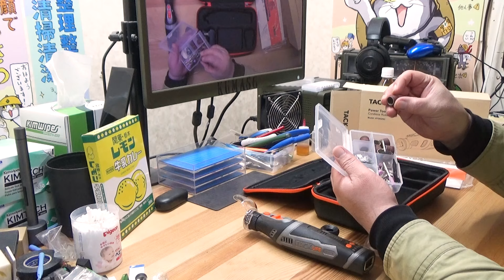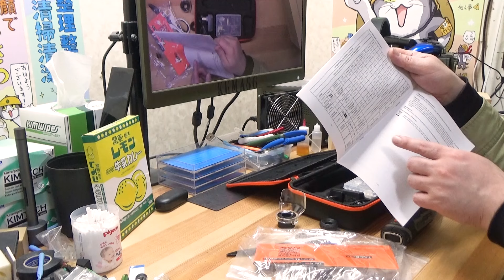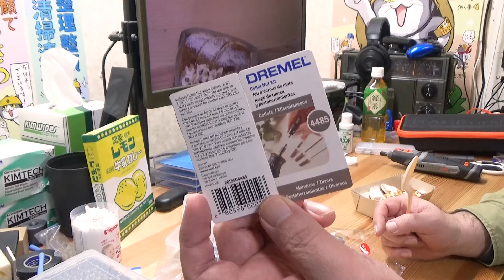【電マじゃないよ】TACKLIFEの充電式ミニルーターがスゴイ！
TACKLIFEの充電式ミニルーターが安かったので買ってみました。
ちょっと削りたいっていう時にコードレスだと便利だと思います。
8V仕様の気になるパワーですが5000rpmは回転数が遅くトルクもない為使えませんでしたが15000rpm～30000rpmはかなりトルクがあります。
（どういう制御なんだろう？）
お兄さんは金属加工はしませんが、たぶん両手で掴んで金属をガリガリ削るみたいな使い方をしなければ充分な性能だと思います。
パワーが必要な方は100V仕様の物も安く販売されているのでそちらが良いと思います。
ちなみに100V仕様の物も持っていますが音がうるさくパワーが強すぎるのでお兄さんは使ってません。
※ルーター使用時は必ず保護メガネを使用しましょう。

■動画で使用した機材
・TAKCLIFE ミニルーター
・Dremel(ドレメル) コレットセット
・ルータービット シャンク径 3mm
アマゾンリンクはAmazon.co.jpアソシエイトです

工具や機材の情報はTwitterに掲載してます